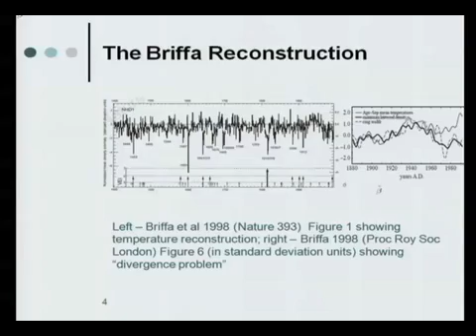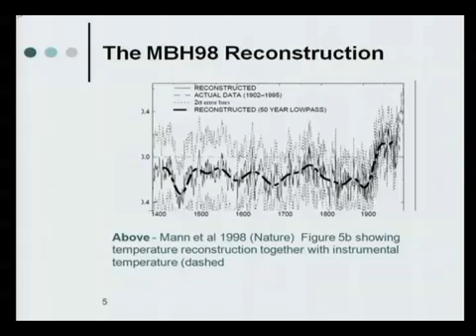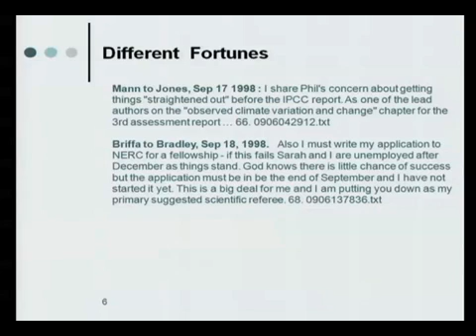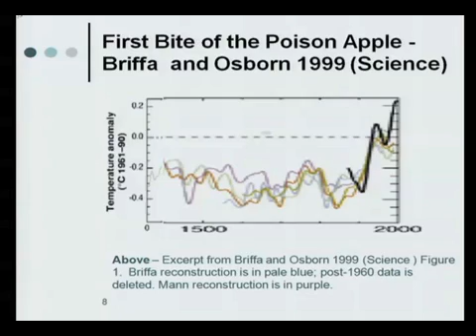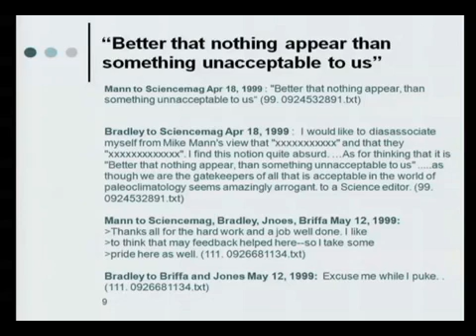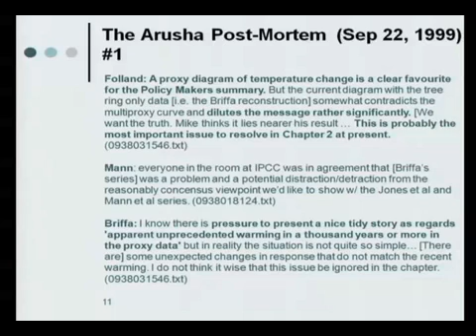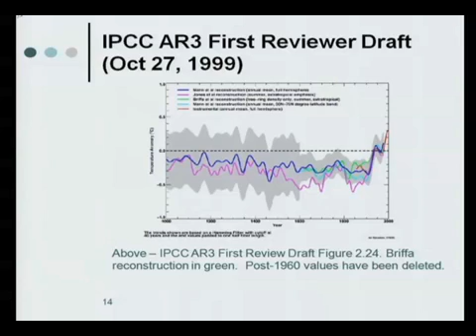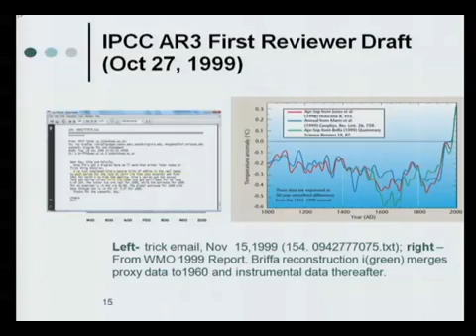Climategate 'hide the decline' in depth explanation by Stephen McIntyre 1/3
4th International Conference on Climate Change